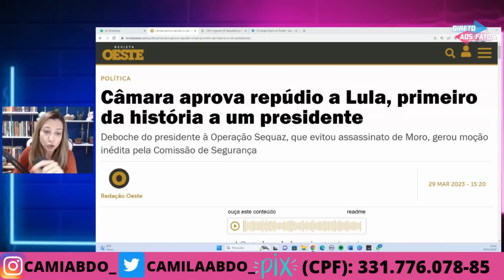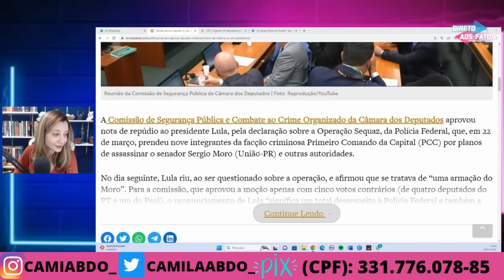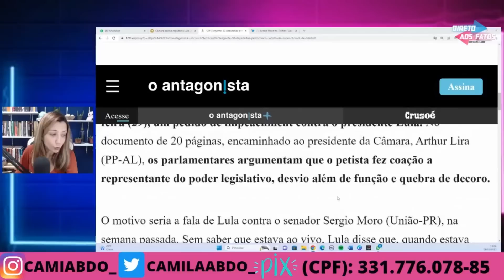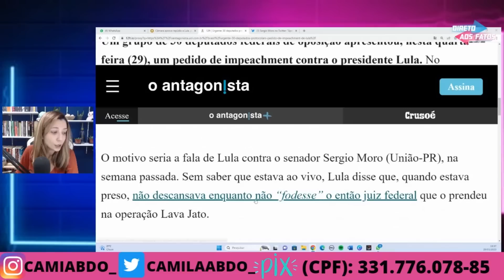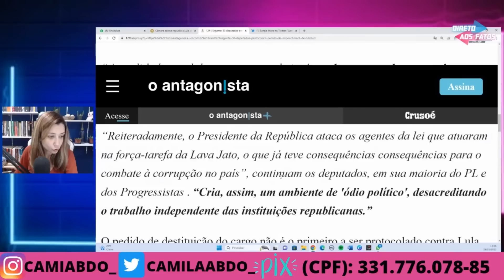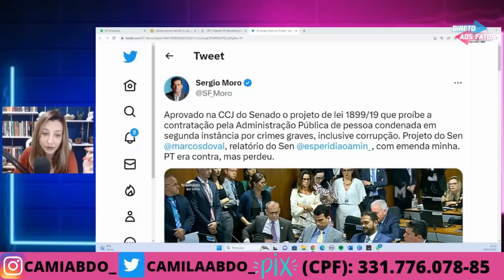Repúdio contra Lula e pedido de impeachment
Banco Original:
Conta Corrente:
Ag: 0001
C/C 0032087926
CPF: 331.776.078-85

camilaabdo_
camiabdo_